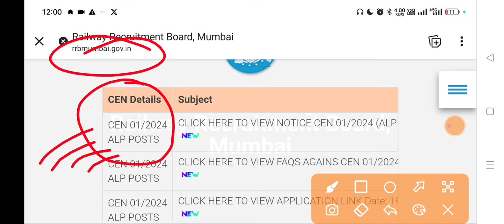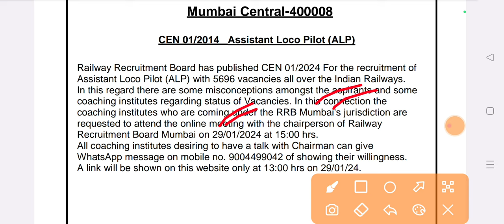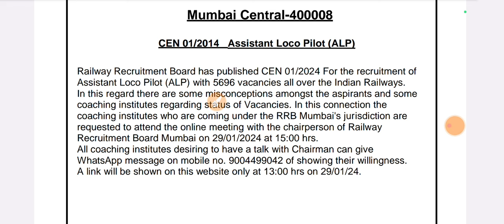RRB ALP NEW VACANCY 2024 || ALP NEWS